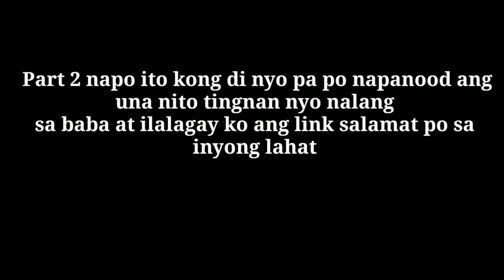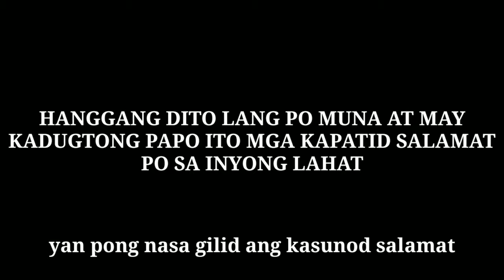PART 2 HOW TO MAKE PUMPBOAT in LILOAN CEBU PHILIPPINES, NA KASKO ANG GAMIT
PART 3 HOW TO MAKE A PUMPBOAT in LILOAN CEBU pagkabit ng plariti at pag tabas para sa parka.

PART 6 HOW TO MAKE PUMPBOAT in LILOAN CEBU PHILIPPINES, paglinis ng kasko at pagbutas ng timon

PART 7 HOW TO MAKE PUMPBOAT in LILOAN CEBU PHILIPPINES, paggawa ng pondasyon o plataporma ng engine

PART 8 HOW TO MAKE PUMPBOAT in LILOAN CEBU PHILIPPINES, paggawa ng baybay  o tuntungan ng driver